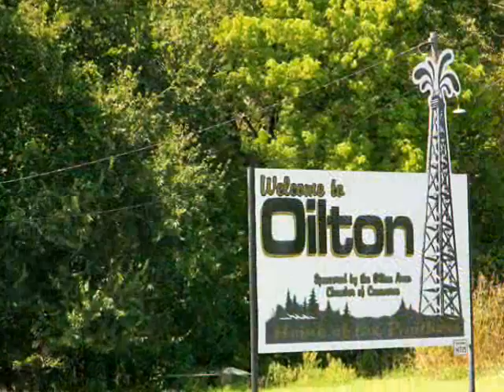Remembering Oilton, Creek county Oklahoma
From OHS
Oilton had its start during the oil boom in the Cushing-Drimright Field. In 1915 town lots were sold and on May 5, 1915, a post office was established. By mid-1915 the First State Bank opened, and the Gusher newspaper was first issued. Also in 1915 the Oil Belt Terminal Railway and the Oil Fields and Santa Fe Railway  constructed lines that would connect Oilton with Jennings and Cushing. On March 24, 1915, approximately five thousand people witnessed the first passenger train arrive in Oilton.

By 1918 the burgeoning town had four hotels and several restaurants serving oil-field workers. In 1920 the town had a population of 2,231. As the need for road-building material increased, a rock crusher was established two miles east of the town in 1923. By the mid-1920s Oilton had five churches and five school buildings. Local farmers grew cash crops such as watermelons, cantaloupes, corn, and cotton as well as apples, pears, and peaches.

In the 1930s one cotton gin, eight oil companies, and ten gasoline plants operated.  In September 1954 the Southwestern Bell Telephone Company started construction on a building that housed equipment enabling customers to convert from crank-type to dial telephones. In December 1961 a new brick building replaced the former post office facility, which dated to 1919.

After the population peaked in 1920 during the oil boom, it declined to 1,518 in 1930. Numbers continued to dwindle to 1,225 in 1940 and 1,087 in 1970. Population rose to 1,244 in 1980 only to drop to 1,060 in 1990. As of the 2010 census, Oilton had 1,013 citizens.